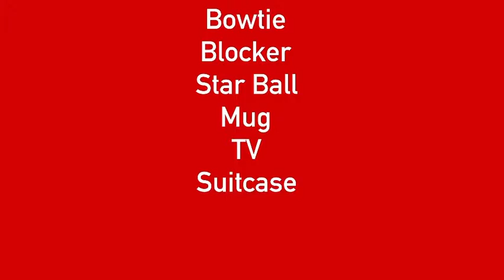Brand New Upcoming Object Show!